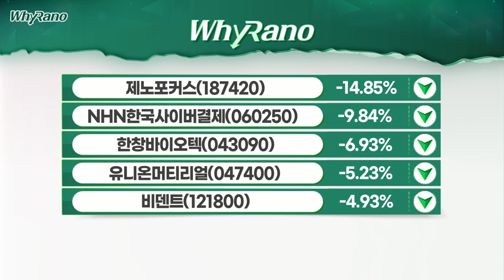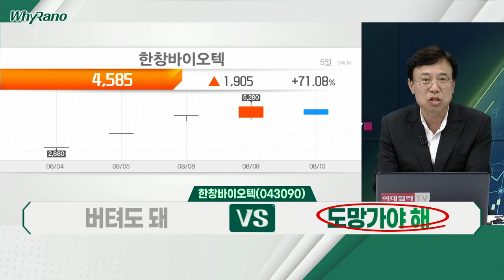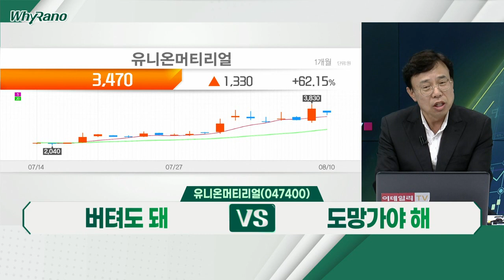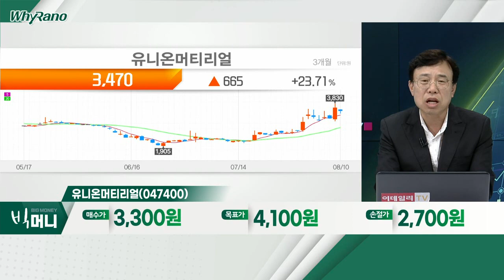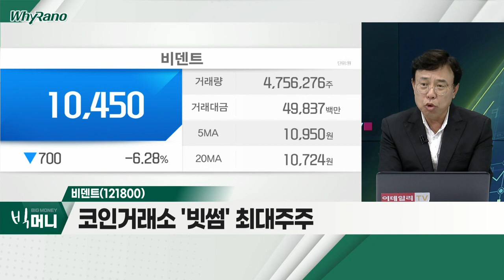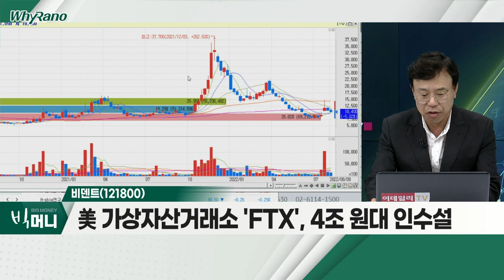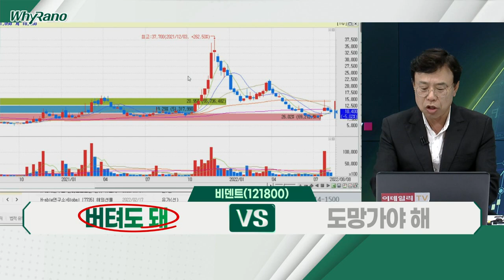한창바이오텍(043090), 유니온머티리얼(047400), 비덴트(121800)_WhyRaNo (20220810)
한창바이오텍(043090)
- 한 달 사이 3배 이상 급등 이력… '경고 종목' 지정
- 음식물처리기 10억 원 규모 단일 공급 계약
- 대주주 주식양도 공시… 예정일 9월 15일

- '단기과열종목' 지정 예고
- 희토류 테마주… 대체 물질 사업 기대
- 기관 매수 지속 유입

비덴트(121800)
- 코인거래소 '빗썸' 최대주주
- 美 가상자산거래소 'FTX', 4조 원대 인수설
- 웹툰 제작사 인수 등… 사업 영역 확대